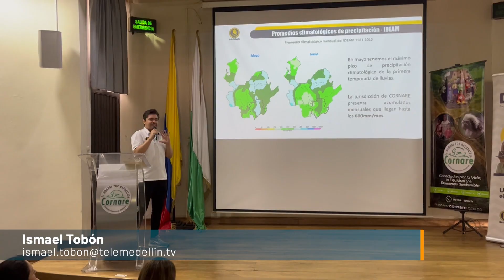Convenio para la atención de emergencias en Antioquia - Telemedellín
La firma del convenio por más de 300 millones de pesos permitirá a los 26 municipios bajo la jurisdicción de Cornare, fortalecer las capacidades de respuesta en atención de emergencias por la temporada baja de lluvias y el fenómeno del niño.